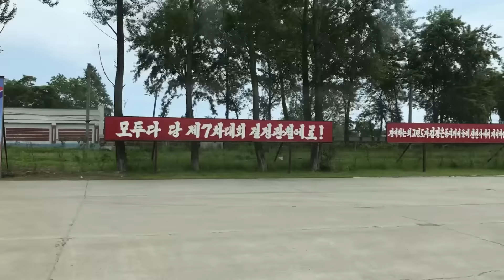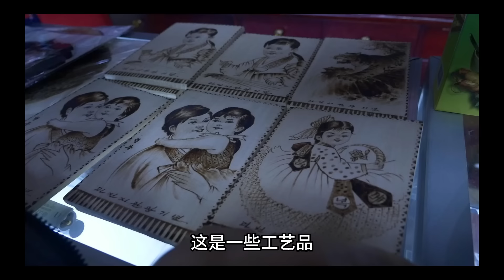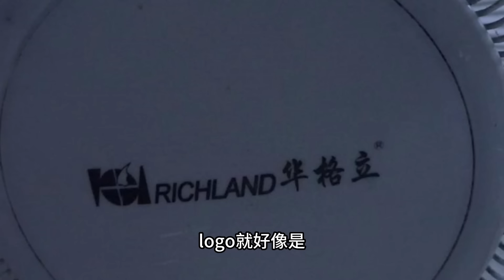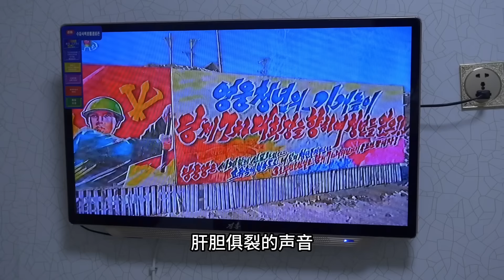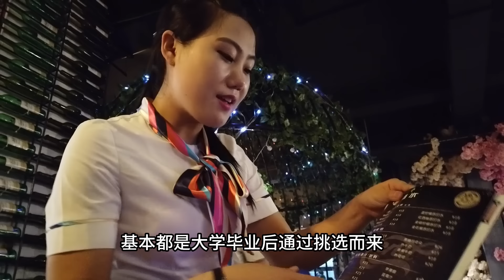神奇的朝鲜之旅，用手机拍下的珍贵视频！从中国边境出发，在朝鲜游玩两天，探险神秘的朝鲜 【全程记录】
我是大明，一位中国小伙
已走遍了大半个中国
以及印度等世界多个国家
记录沿途风景
带您了解中国
发现世界

旅行 VLOG 风土人情 本频道制作的所有视频都符合平台的使用政策，没有任何违规行为。